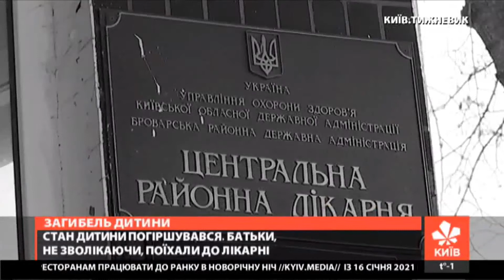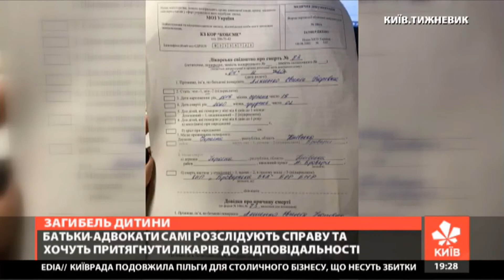Смерть однорічної дитини в лікарні Броварів: подробиці трагедії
У Броварах, на Київщині, померла однорічна дитина. Батьки звинувачують медиків. Дівчинку привезли до дитячої лікарні о 5-тій ранку із ядухою, вона ще могла стояти на ніжках. Через три з половиною години маля перестало дихати. А в медзакладі не виявилося реаніматолога - його викликали з дорослого відділення лікарні - за 3 кілометри від дитячого.